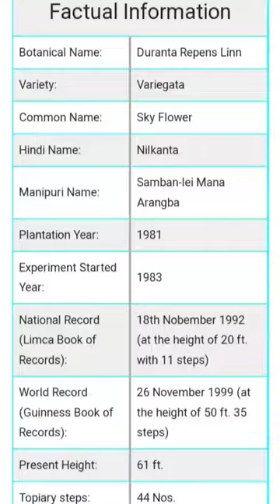World Tallest Topiary